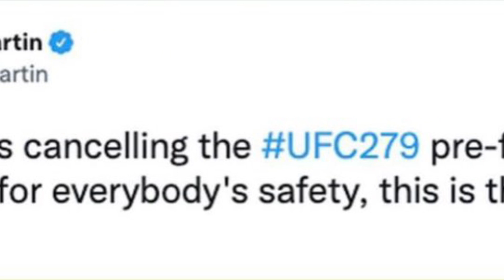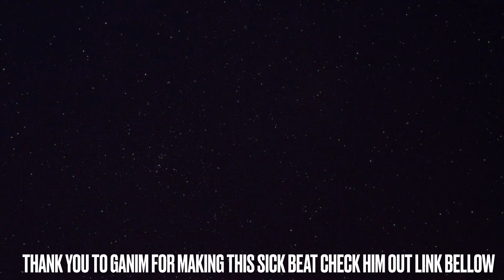UFC 279 IS NOT THAT BAD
I believe that UFC 279 is not that bad.

Follow GANIM on SoundCloud